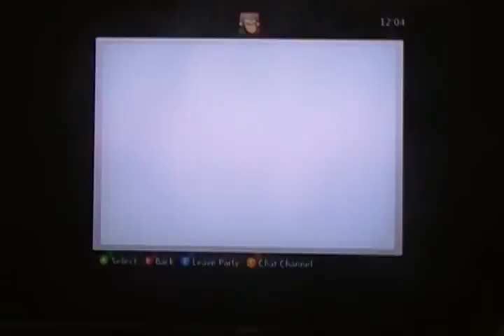The town pt3